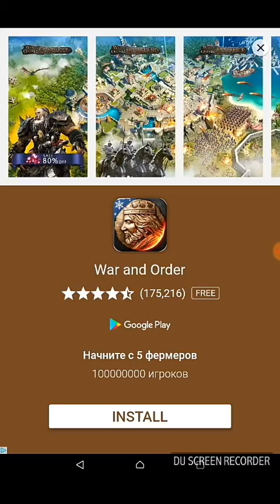OVER 1MILLION!!! (Cookie clicker ep.3)